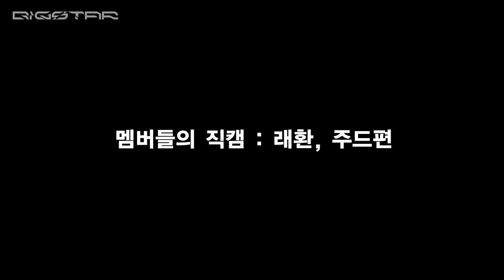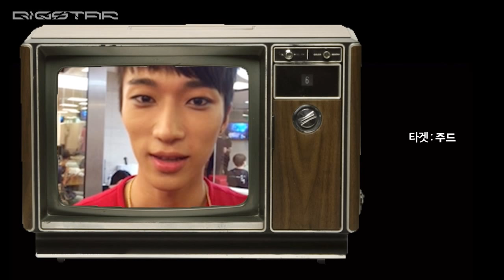[CH.BRAVE] #32 수고했다 빅스타 너희에게 먹여주마 / Good job! Try this is